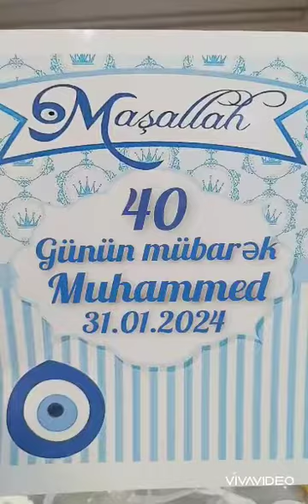Xoş gəldin aramıza MUHAMMET